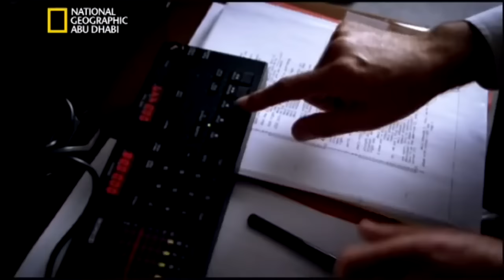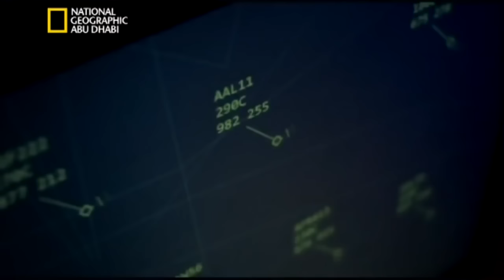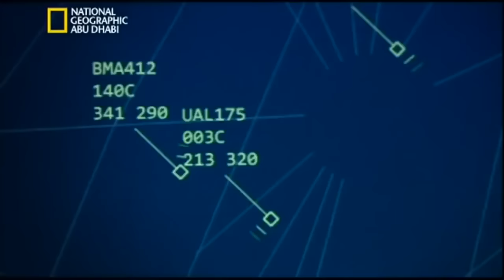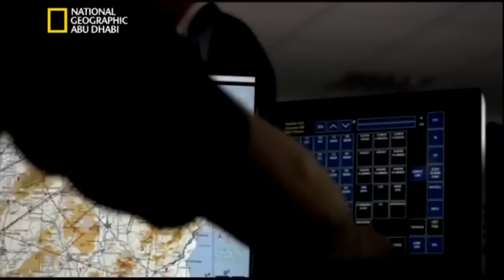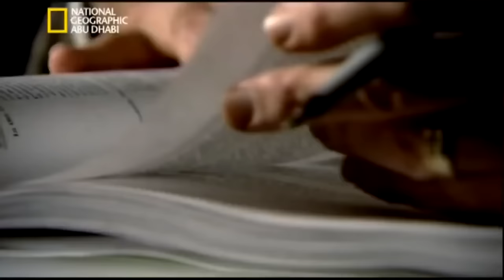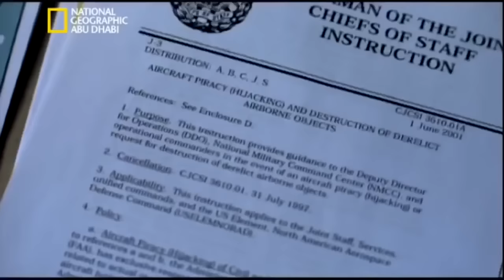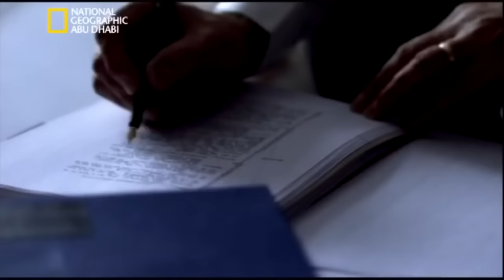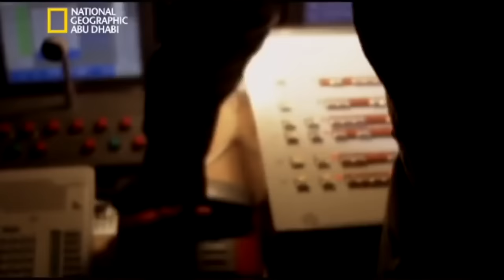# وثائقي | ماقبل الكارثة : احداث 11 من سبتمبر HD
تهدف هذه القناة إلى تقديم برامج ثقافية وثائقية للمشاهد العربي تتناول مواضيع شتى في ميادين العلوم والتاريخ والسياسة والأدب والفن على مدار الساعة. ،و ستعتمد القناة على ترجمة برامج أخرى عالمية (ليست فقط أوروبية وأمريكية). بهدف وضع المشاهد في قلب أحداث وقصص شيقة ومثيرة، قناة الوثائقية متخصصة في البرامج الوثائقية في مجالات الطبيعة والعلوم والتاريخ والحياة و الصحة و المواد الاسلامية وبرامج مكافحة الجريمة و التحقيقات و غيرها